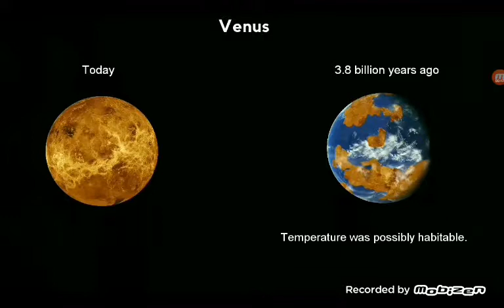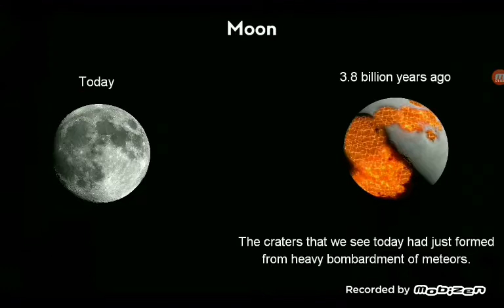Το ηλιακο μας σύστημα πριν από 3,8 δισεκατομμύρια χρόνια.